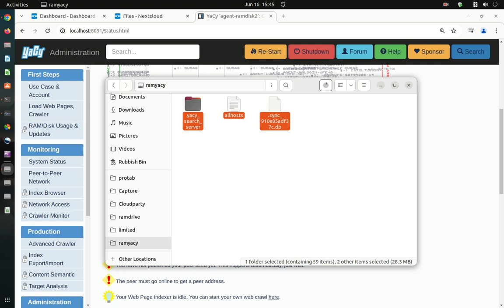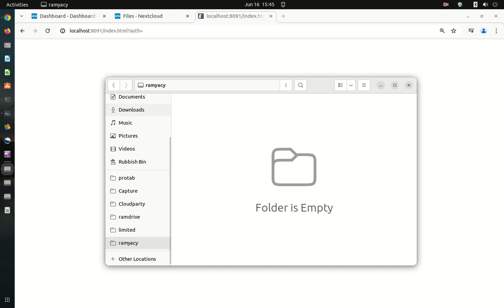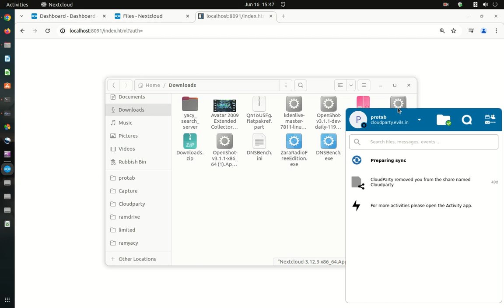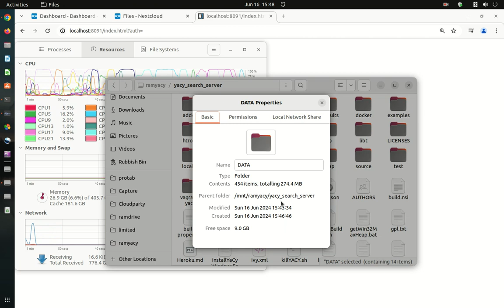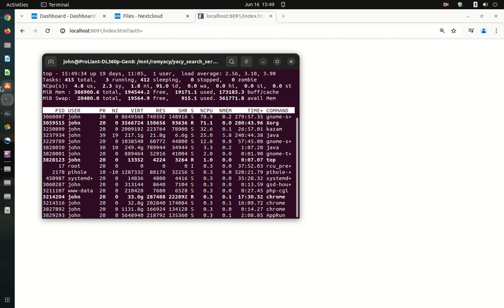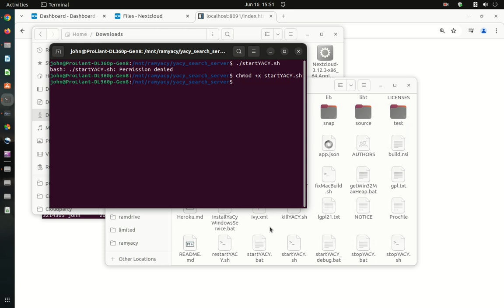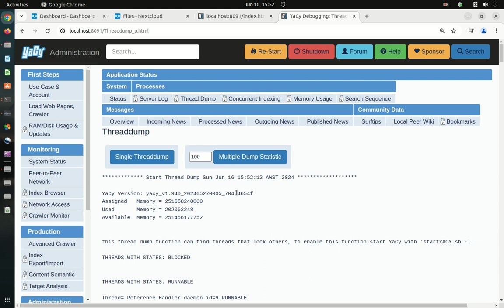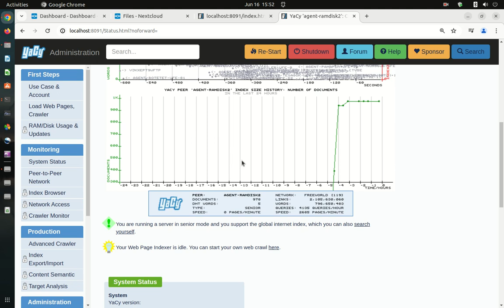2nd Test of yacy n nextcloud in ramdrive.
After a reboot on computer the nextcloud client restored all the files in the ramdisk.